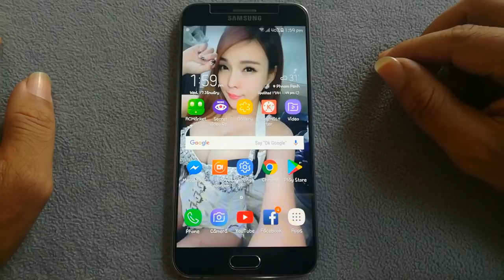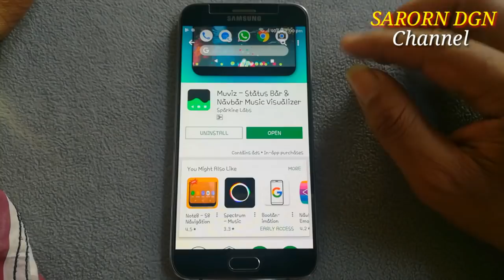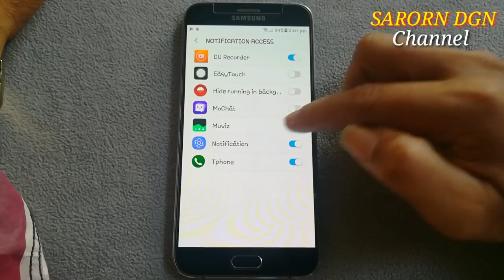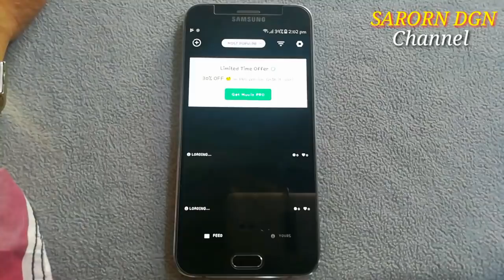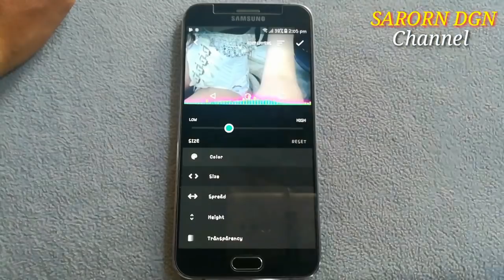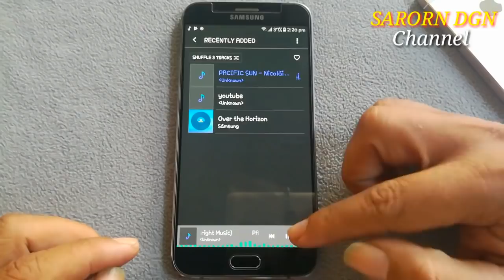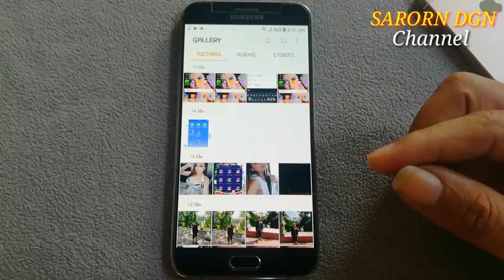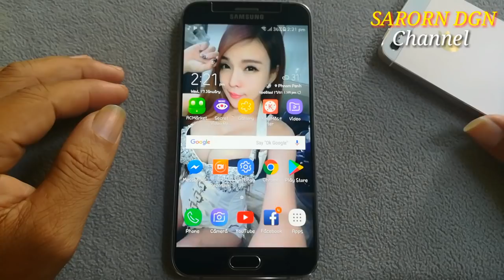របៀបដាក់រលកសំលេងនៅលើ Music តា​មទូរស័ព្ទ Android / How to set Music voice wave on Android phone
voice and music mixer app for android,
add background music to voice recording online,
voice sound wave generator,
app that shows sound waves,
sound wave recorder online,
audiodroid audio mix studio apk,
audio mixer app for pc,